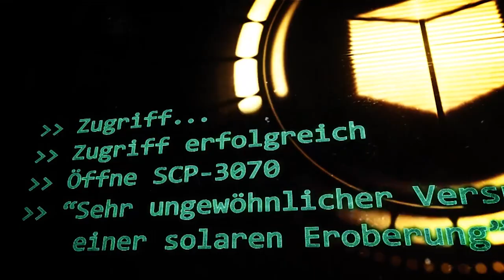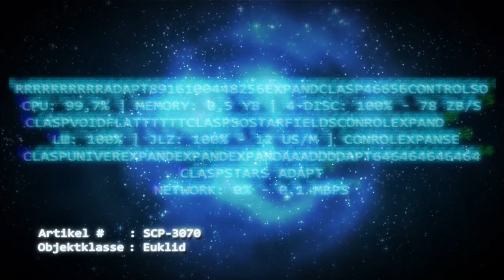SCP-3070: [Ein sehr ungewöhnlicher Versuch der solaren Eroberung] (German/Deutsch)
🎄Türchen 5🎄

"Kleinplanet: 42042

3070-A Entdeckungsdatum: 4. Februar - 20██
Beschreibung:
Der Kadaver eines erwachsenen Physeter macrocephalus (Pottwal) wurde auf der Oberfläche des Planetoiden gesichtet. Er zeigte Verletzungen, die mit einem Aufprall aus großer Höhe übereinstimmen.
Hinweis:

Bei genauerer Betrachtung wurden mehrere Steingutfragmente und eine kleine Menge Erde in der Nähe des Kadavers gefunden, neben einer toten Pflanze, die einer Petunia x atkinsiana ähnelt."